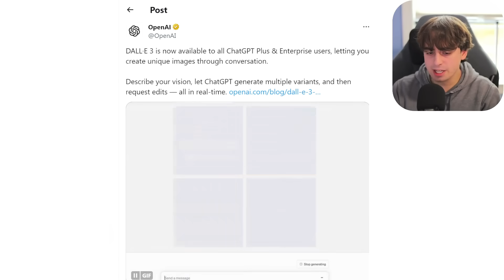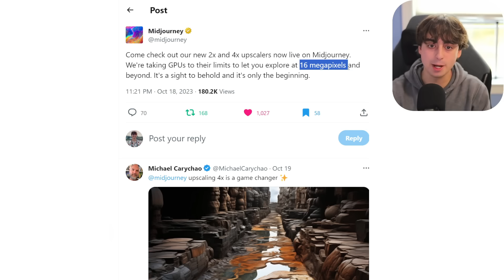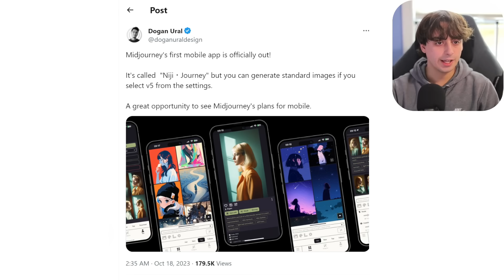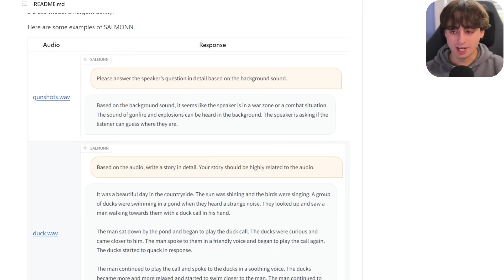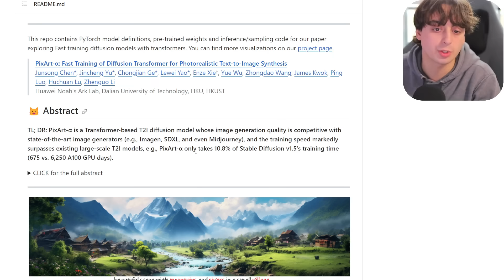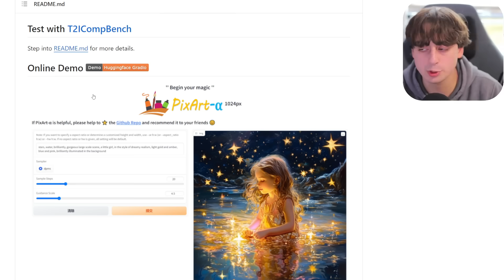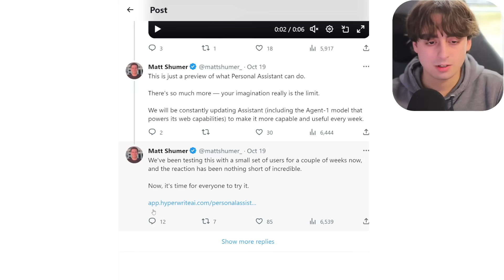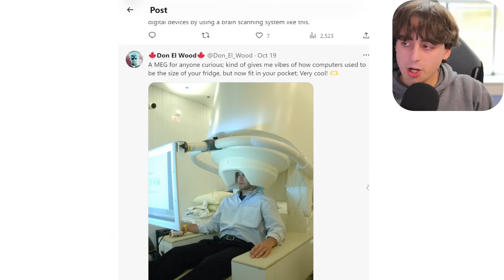Everything New in The World of AI!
Welcome Back to AI News! In today's news we cover Midjourney's latest advancements, Huge AI Autonomous Agent Updates, And a brand new type of AI!

timestamps by @darklava8924

0:00 - Introduction
0:43 - DALLE-3 general release to ChatGPT Pro
2:31 - Midjourney 2x and 4x upscalers
4:49 - Midjourney Website update
5:34 - Midjourney App
7:11 - SALMONN (speech audio language music open Neural network)
10:04 - Pixart image generator
12:15 - Hyperwrite autonomous AI assistant
14:52 - Meta AI image decoder from brain activity
16:52 - Closing/Outro